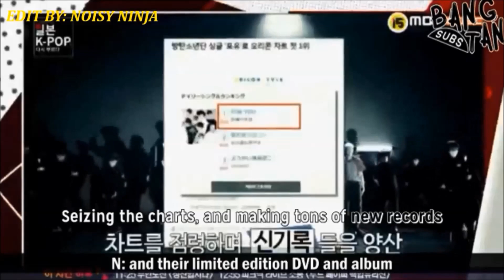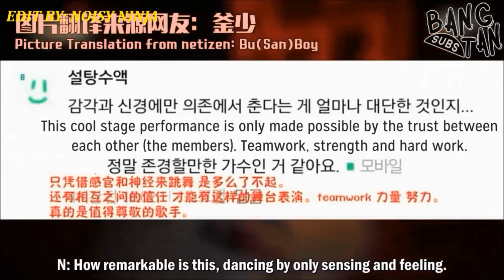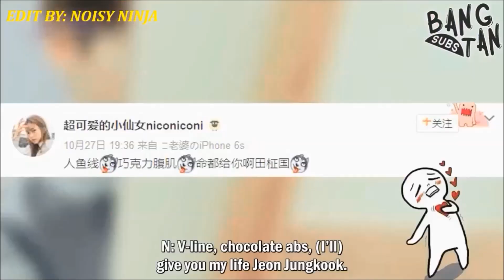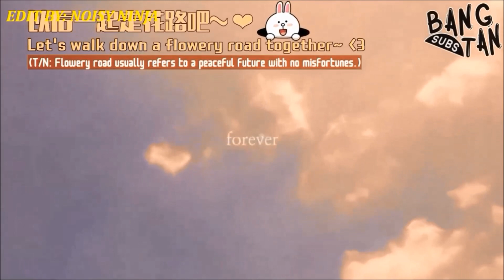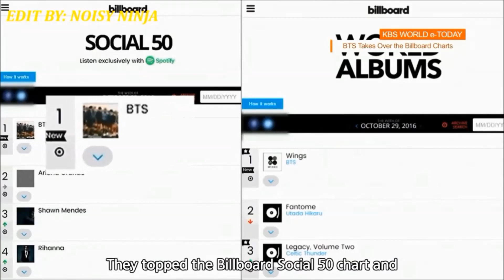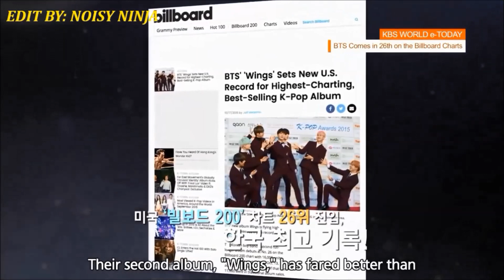[Pt2] BTS BEING MENTIONED COMPILATION ( RE-UPLOAD )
I DO NOT OWN ALL THIS VIDEO. I JUST MAKE A COMPILATION.